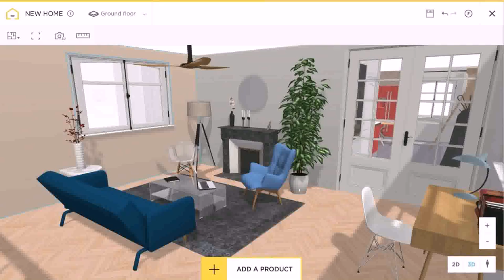Buy Car NY 5% DP